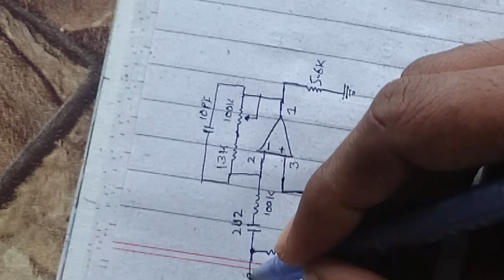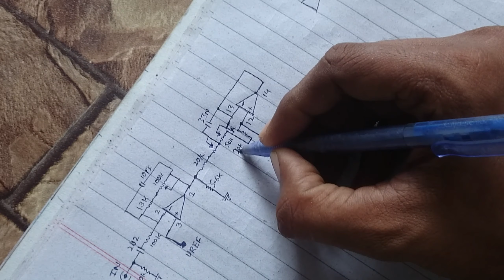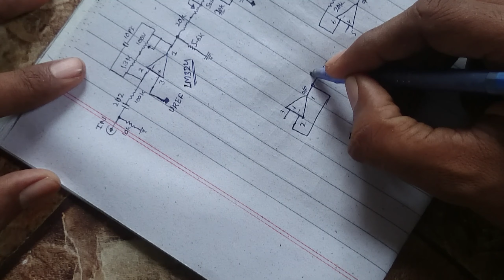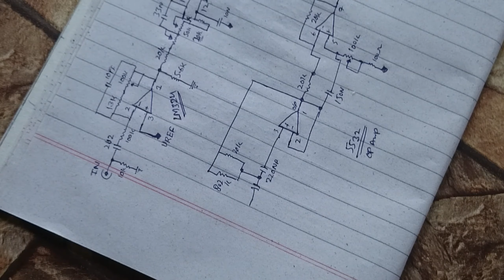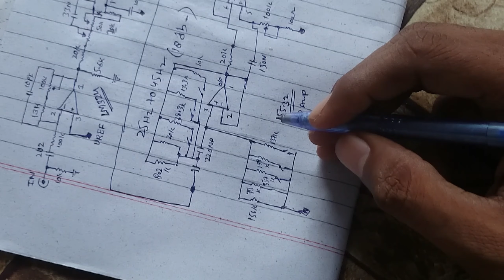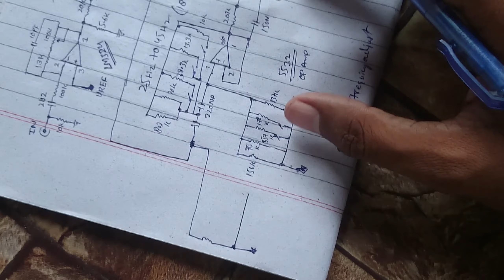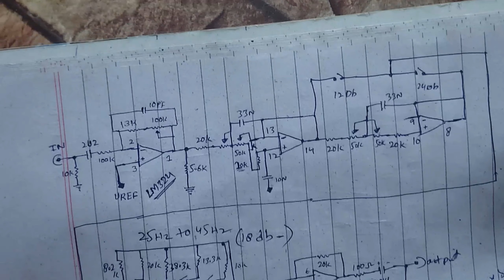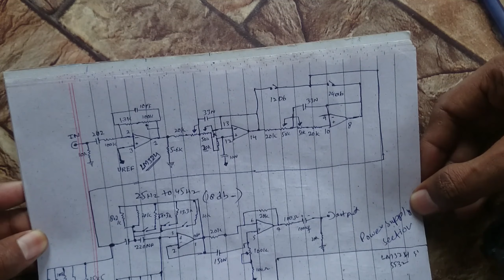LM324 Low pass filter - Schemetic circuit daigram - frequincy control option - Like car amp bass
hi friends
video ko complete dekhna jabhi apko daigram samjh aega otherwise apka circuit work nahi karega so plz dehan se banao

Attention!!!

1)  10number pin per 10 ka nf lgega jo GND hojaega.
2)  14number pin per 5.6k ka resistor lgega jo GND hojaega.